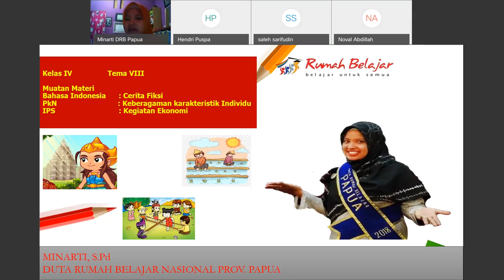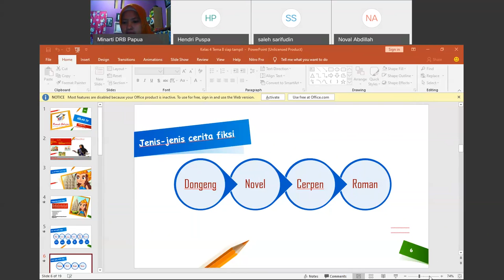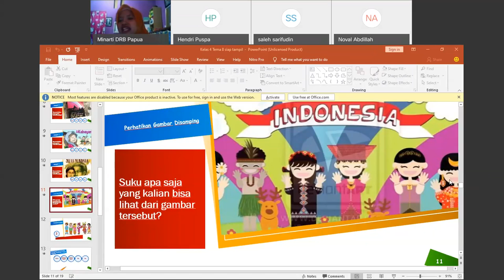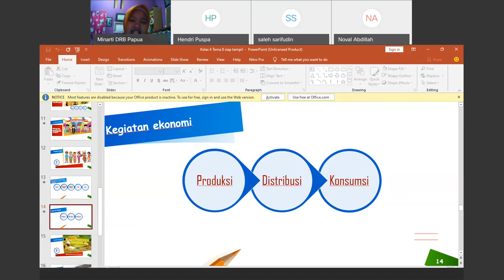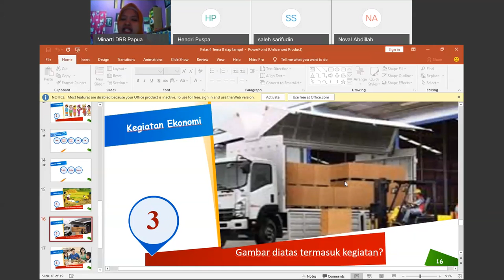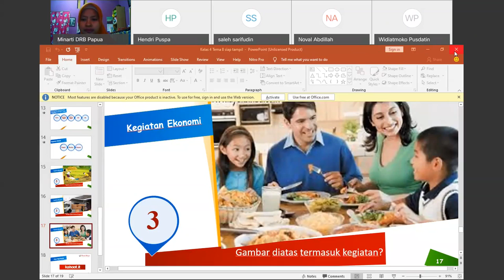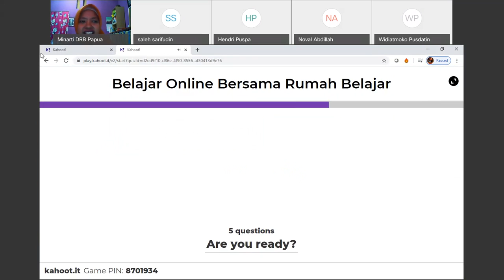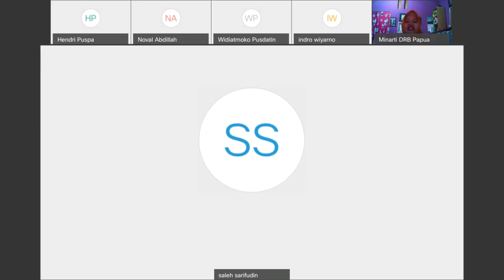SD Kelas 4 Tema 8 oleh Minarti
Halo, Sahabat Rumah Belajar, untuk mendampingi kalian yang sedang belajar di rumah, yuk simak Video Sajian Pembelajaran Daring (SapaDRB) Bersama Duta Rumah Belajar Ibu Minarti pada materi Kelas 4 Tema 8